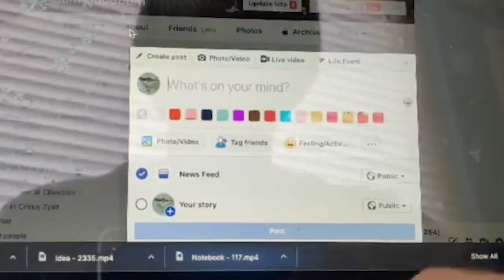Cutting My Own Hair On A 12 Foot Unicycle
Voting ends: 16/06/20

• Purposefully vague • Has to be legal • Highest voted suggestion after 1 week will be attempted • If I can't achieve it the video series will end •

doing this cause its fun